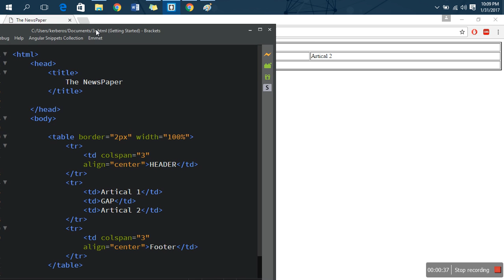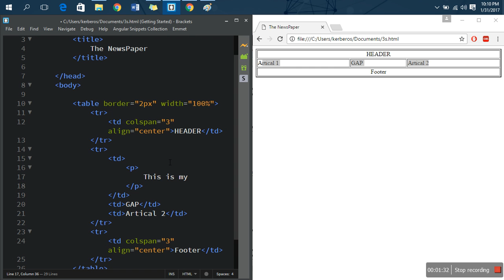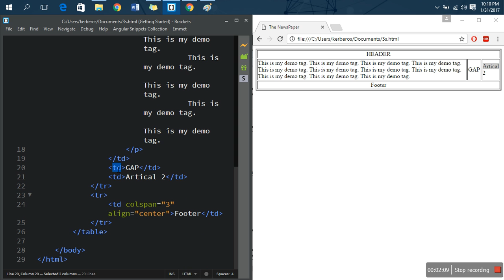Final Newspaper Layout With Table in HTML | Basic | Learn HTML in HINDI | Part 7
Basics of HTML.
Free Training Videos.
Part 7.